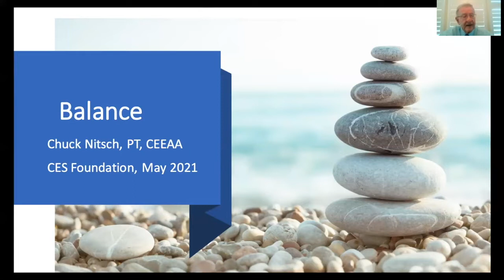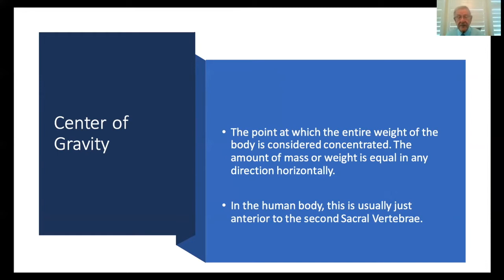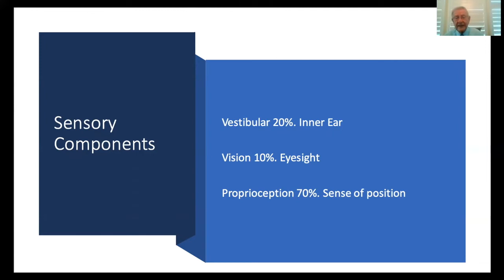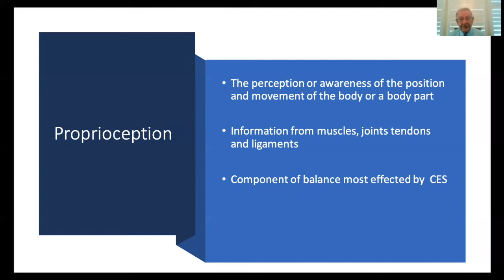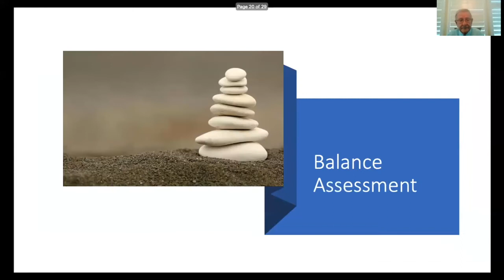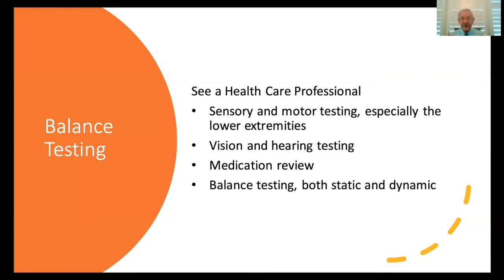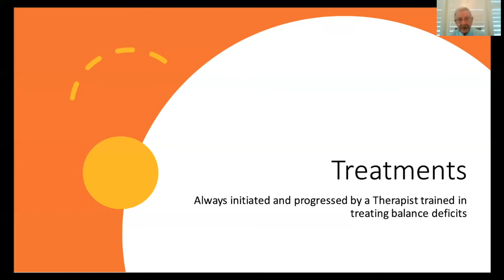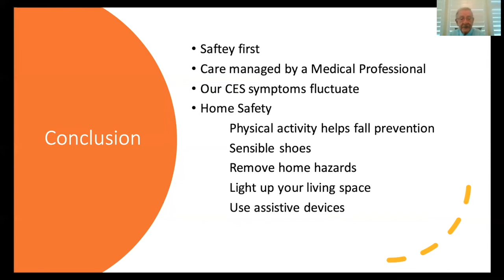Cauda Equina Syndrome: Physical Therapy- Balance, Chuck Nitsch, PT, CEEAA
Cauda equina syndrome (CES) is a complex disease that affects a patient's whole life and body. One aspect affected by CES is an individual's balance, whether it be from lack of sensation or trouble with muscle coordination poor balance is commonly reported. This can lead to dangerous falls and injury and must be taken into consideration when developing a care plan for patients.

Chuck Nitsch, PT, CEEAA, a retired physical therapist, and an instructor will share his knowledge with you on balance and CES in a way that is beneficial to both those in practice and patients alike.

Cauda Equina Foundation serves to improve the quality of life and care for individuals living with cauda equina syndrome and associated disorders. This channel serves that mission by meeting our educational goals.

From time to time the Foundation may update or remove videos to reflect the Foundation's Medical Advisory, Scientific, & Review Board's latest research findings in order to provide the highest quality and latest educational materials available on CES.

Cauda Equina Syndrome is a complex medical condition. Accordingly, this presentation may omit terms or concepts relevant to specific circumstances and does not constitute professional medical advice. Use of, and access to, this presentation or any of the links or resources contained herein do not create a doctor-patient relationship between you and Cauda Equina Foundation, Inc.

Please do not act or refrain from acting based on anything in this presentation without first seeking medical advice from your healthcare providers. Only your licensed healthcare providers can provide assurances that the information contained herein, and your interpretation of it, is appropriate to your particular situation.

Cauda Equina Foundation, Inc., is not responsible for any harm that results from the reliance on any information contained in this presentation.